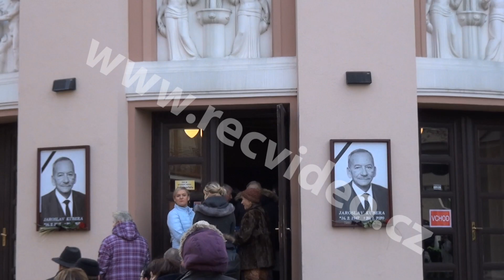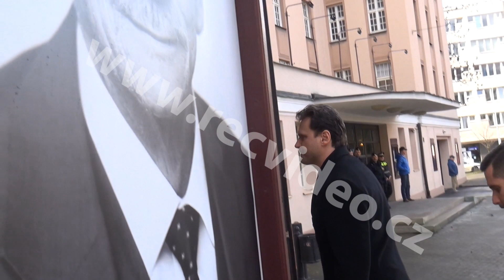ČR - aktualita - lidé - Teplice - Jaroslav Kubera